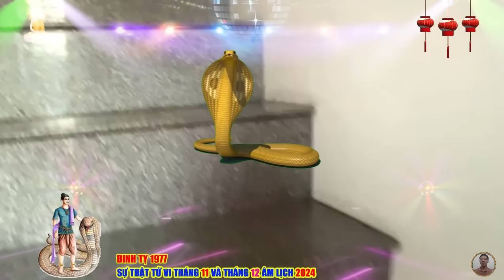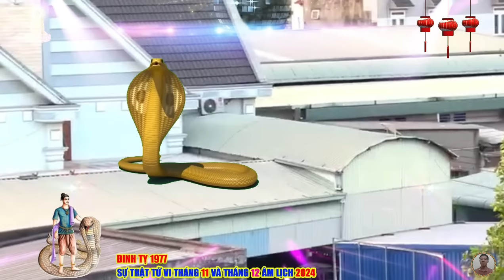🔴 Tiên Tri Chấn Động Cuộc Đời ĐINH TỴ 1977 BỀ TRÊN BAN LỘC Tiền Tỷ Về Tay Cực Giàu Tháng 11, 12 ÂM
tuổi đinh tỵ sinh 1977 cầm tinh con rắn, đinh là thuộc hỏa, tỵ thuộc hỏa, mà nạp âm của đinh tỵ là hành thổ, cho nên đinh tỵ có khá nhiều may mắn trong cuộc sống, hay được quý nhân giúp đỡ, tuổi đinh tỵ cầm tinh con rắn trong 12 con giáp, rắn là loài động vật tượng trưng cho sự bí ẩn uy quyền, sức mạnh, đinh tỵ là bộ rắn trong đầm thuộc mệnh thổ trong ngũ hành, người sinh năm đinh tỵ thông minh, lanh lợi, khả năng đạt được nhiều thành tựu trong sự nghiệp, luôn yêu cầu sự tự do, và cũng mong muốn có sự tĩnh lặng nhất định, sự xuất hiện của rắn thường liên quan đến phúc đức nên người đinh tỵ mang trong người nhiều sự nhạy cảm về tâm linh, là người có khả năng giao tiếp giỏi, năng động, sôi nổi họ cẩn trọng, thích những thứ hoàn hảo, hoàn mỹ, và có một gu thẩm mỹ tinh tế, họ có thể công khai bày tỏ quan điểm của mình, và áp đặt điều đó cho người khác.